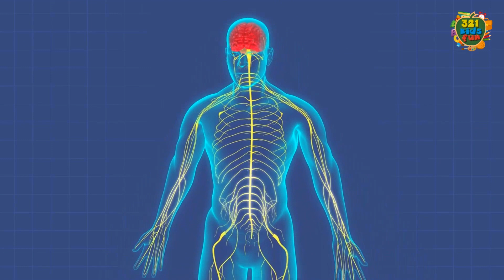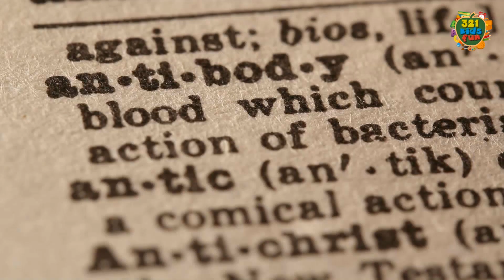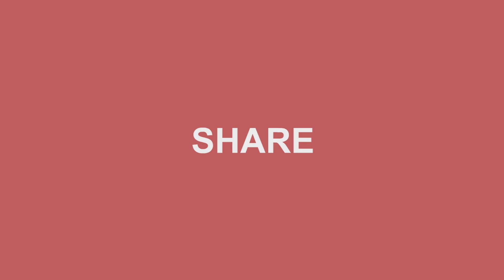Coronavirus | Foods to Boost your immune system | Top 10 Healthiest foods to eat everyday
Given the ongoing Coronavirus (Covid-19) crisis, in today's update video we will list 10 of the healthiest foods to eat every day and foods that can help strengthen and boost your immune system. These are effective superfoods for health.

Incorporating specific foods into your diet can strengthen a person’s immune response. A healthy, balanced diet plays a vital role in staying well, and while this video focuses on the healthiest foods to eat every day and those foods that can help strengthen and boost your immune system.

It is important to remember that the immune system is complex. Eating a healthy, balanced diet is just one way to support immune health.

The best thing you can do to maintain your immune system is to adopt healthy living strategies that will benefit the entire body, including your immune system. These strategies might include:

▪ Eating a diet rich in fruits and vegetables
▪ Exercising regularly
▪ Maintaining a healthy weight
▪ Quitting smoking
▪ Drinking alcohol only in moderation
▪ Getting enough sleep
▪ Avoiding infection through regular hand washing
▪ Reducing stress

Anyone who gets frequent colds or other illnesses and is concerned about their immune system should speak to a doctor. The health tips in this video are not a substitute for medical advice.